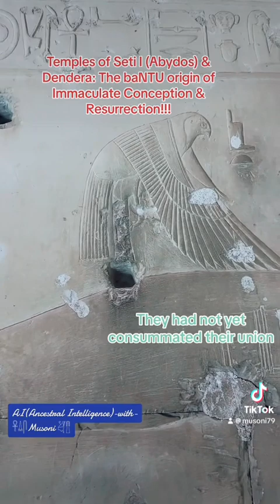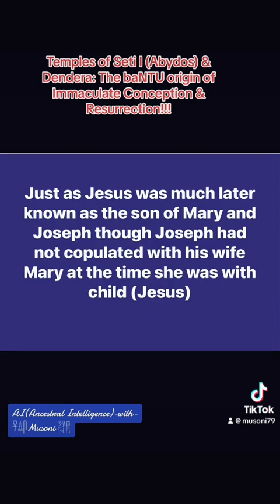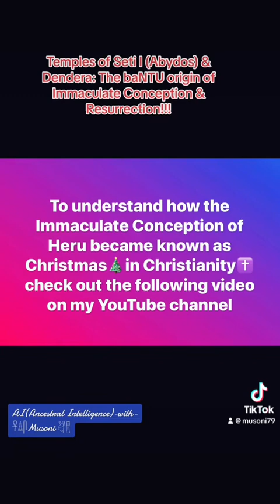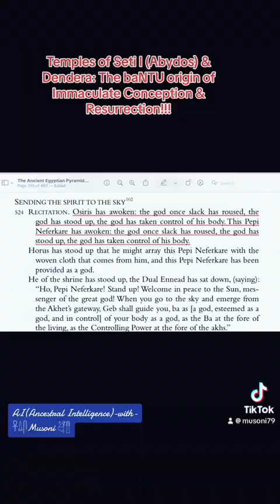Easter: The baNTU origins of the Resurrection story!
In this video I take you back in time, over 4000 years ago (over 2000 years before the Bible), to the original story of Resurrection (which was based on the Death, Burial and Resurrection of Osiris) written in the books in stones at the temples at Dendera and Abydos.